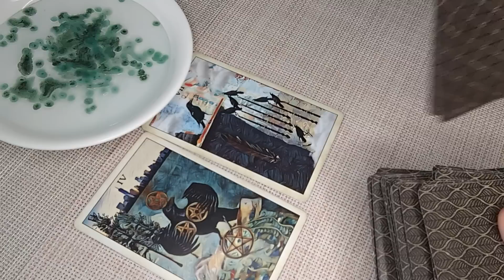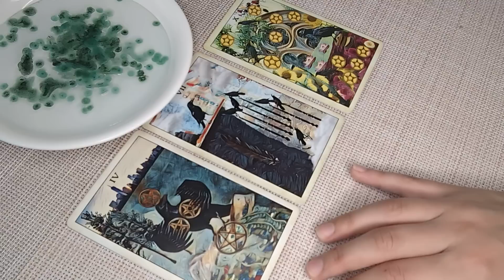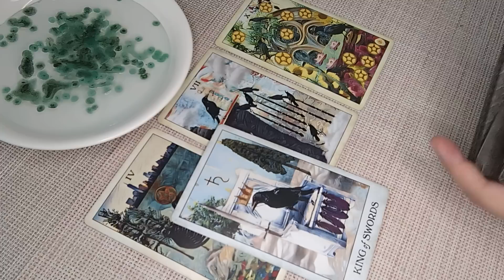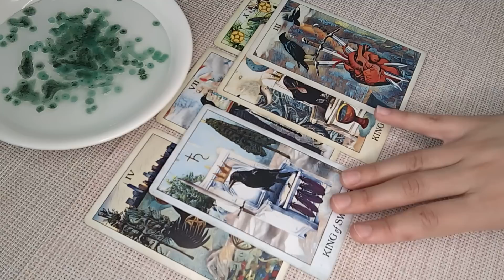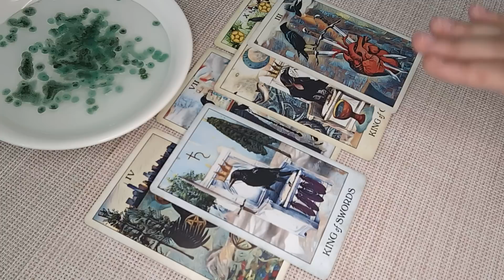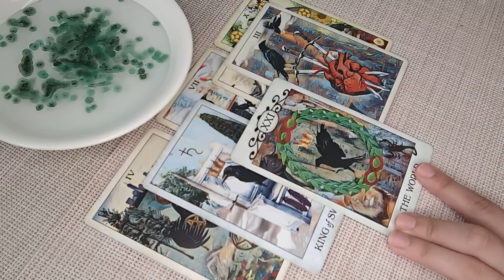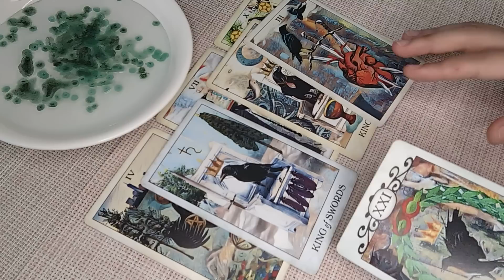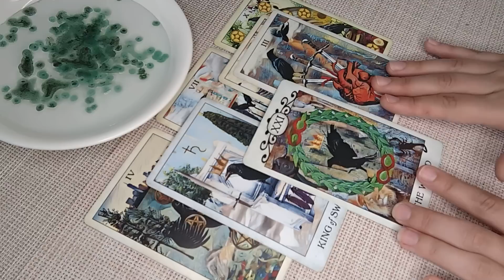VIRGO♍A Critical Turning Point! You Will Be So Happy! JULY 17th-23rd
Hello Virgo! I welcome and appreciate all likes, shares and subscribes! 💖